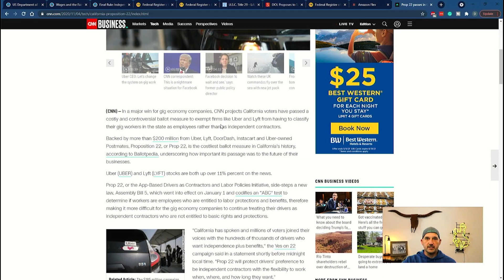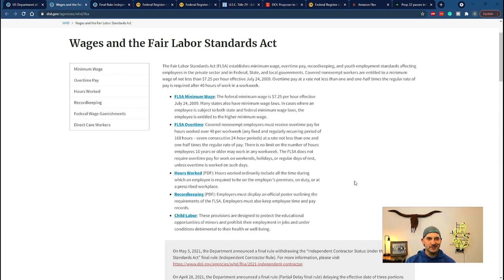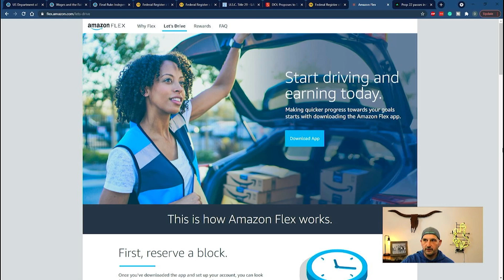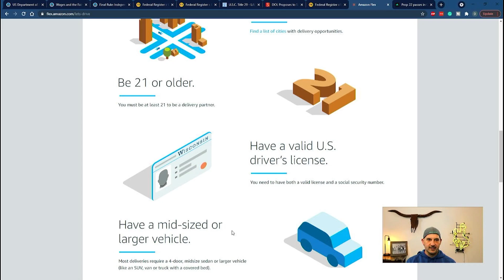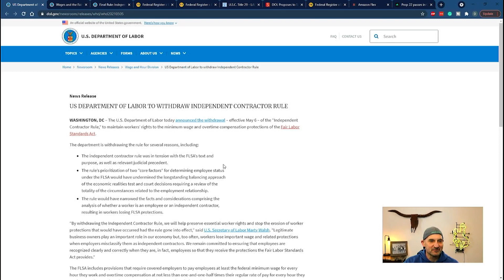The DOL just killed Uber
A MAJOR change at the DOL just put the whole gig economy in trouble. This could be the end and accelerate automation.